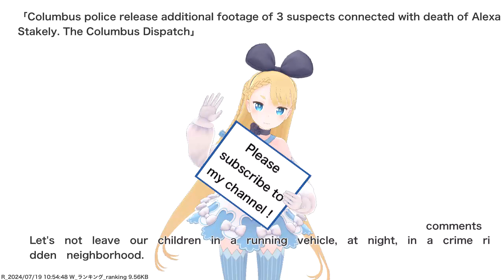Columbus police release additional footage of 3 suspects connected with death of Alexa Stakely....